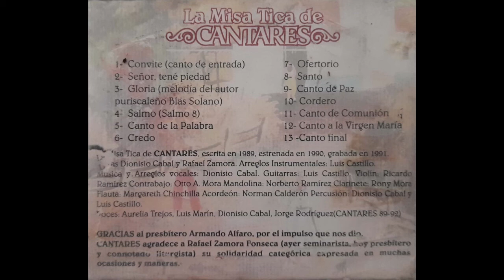Cantares - Santo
Arreglos instrumentales: Luis Castillo.
Música y arreglos vocales: Dionisio Cabal.
Guitarras: Luis Castillo.
Violín: Ricardo Ramírez.
Contrabajo: Otto A. Mora.
Mandolina: Norberto Ramírez.
Clarinete: Rony Mora.
Flauta: Márgareth Chinchilla.
Acordeón: Norman Calderón.
Percusión: Dionisio Cabal y Luis Castillo.